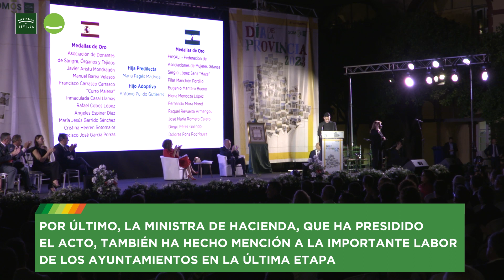Día de la Provincia 2023